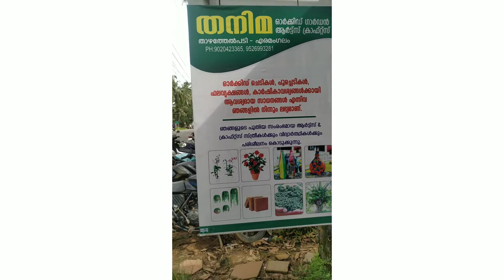ഒരു നഴ്സറിയിലേക്ക് എന്റെ യാത്ര | my trip to a nursery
നഴ്സറിയിലേക്കുള്ള എന്റെ യാത്ര